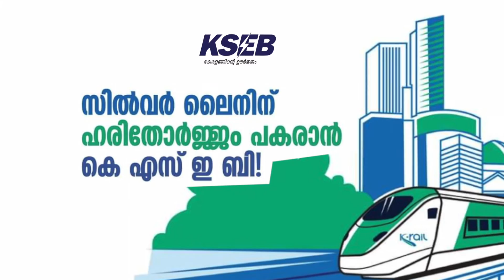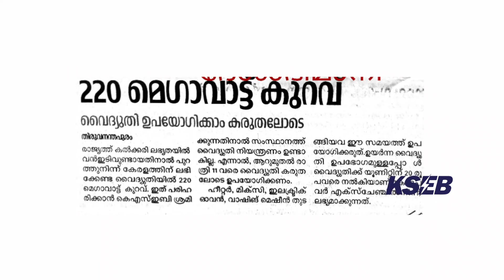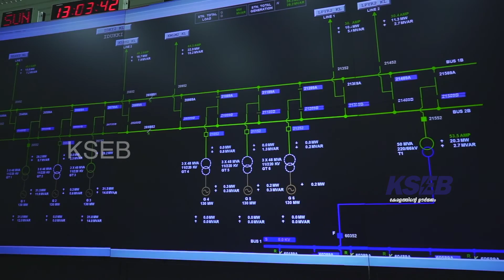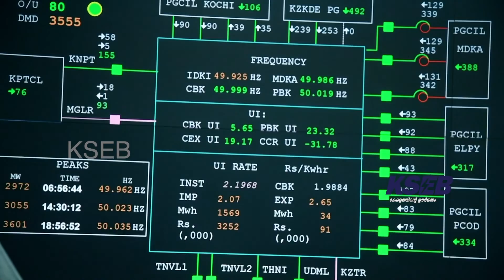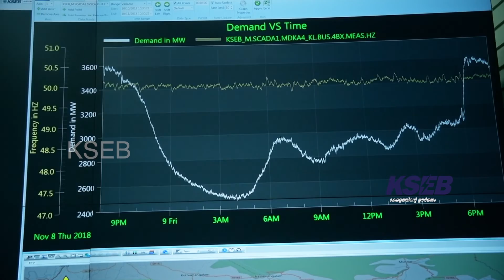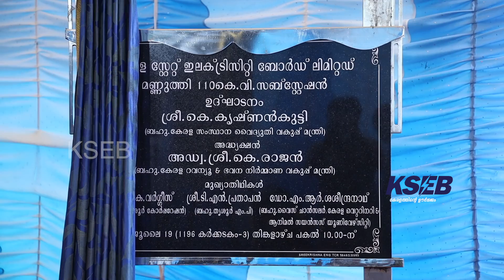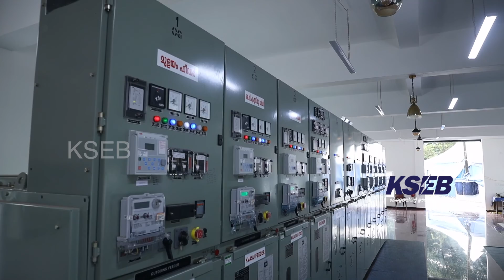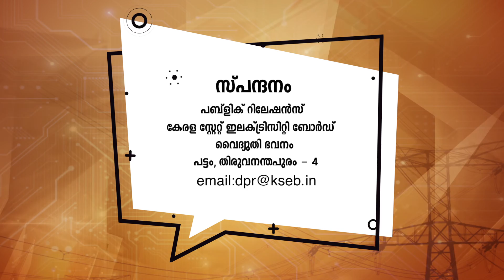കെ എസ് ഇ ബിയുടെ സ്പന്ദനം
കേരള ഹൈഡല്‍ ടൂറിസം സെന്റര്‍ നടപ്പാക്കാന്‍ ഉദ്ദേശിക്കുന്ന ഇടുക്കി ടൂറിസം സര്‍ക്യൂട്ട്, സംസ്ഥാന സര്‍ക്കാരിന്റെ അഭിമാന പദ്ധതിയായ കെ റെയിലിന് ഹരിത വൈദ്യുതി നല്‍കാന്‍ കെ എസ് ഇ ബി, ലോഡ് ഡിസ്പാച്ച് സെന്റര്‍ തുടങ്ങിയ പദ്ധതികളെക്കുറിച്ചറിയാന്‍ സ്പന്ദനം കാണാം...